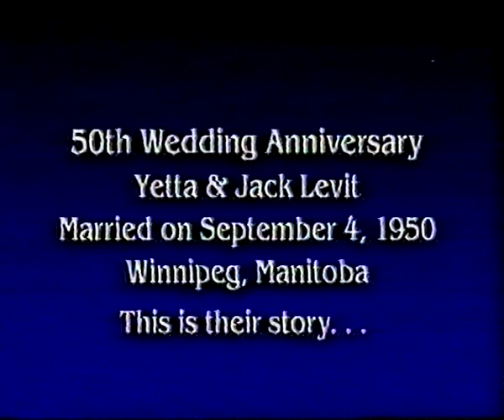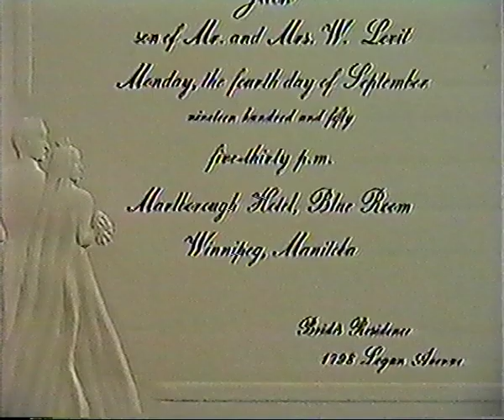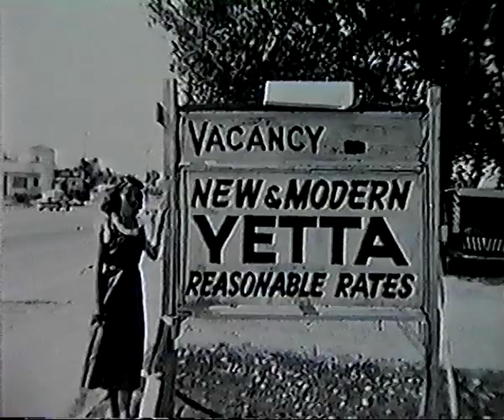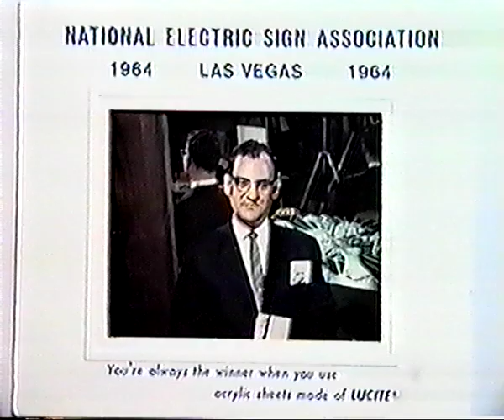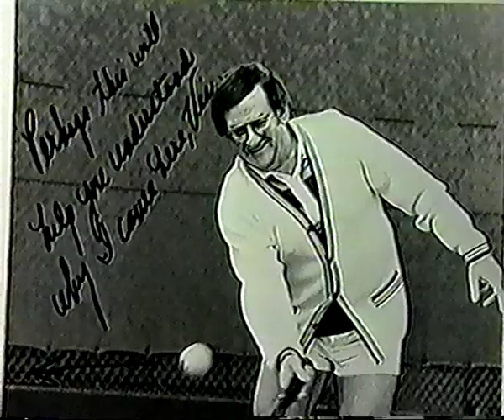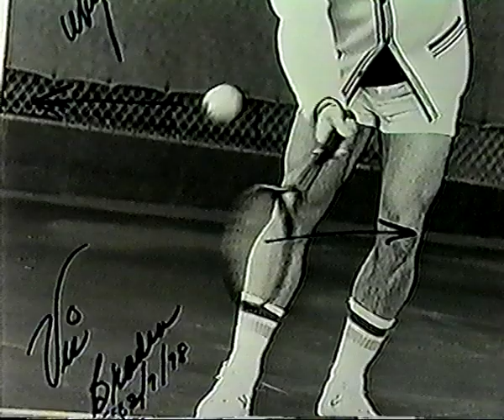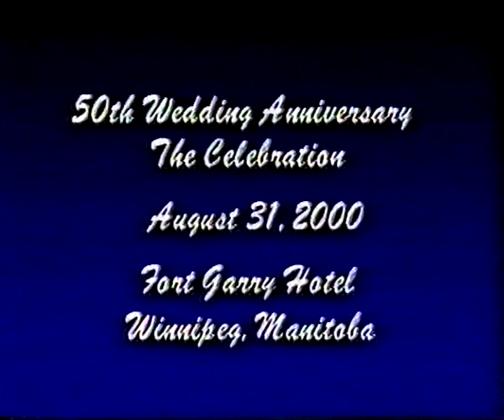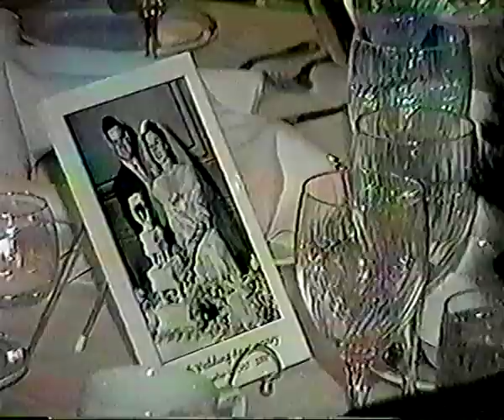Mom and Dad's 50th Anniversary Part 1